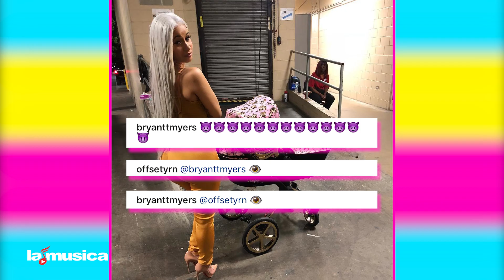Dos Hombres Para Una Sola Cardi | LaMusica